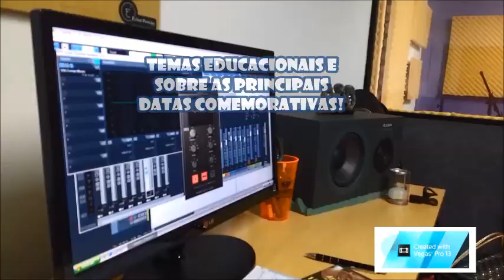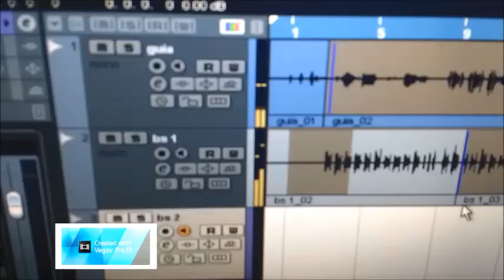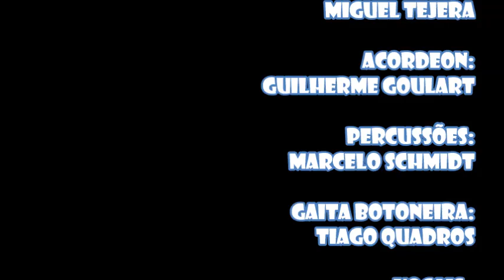AVENTURAS DA TERRA GAÚCHA - MUSICAL INFANTIL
Trata-se de um espetáculo musical com canções educacionais, falando da tradição gaúcha, datas comemorativas e temas ecológicos!!